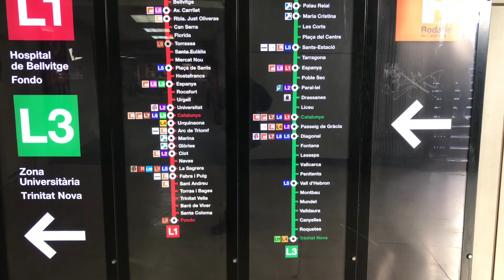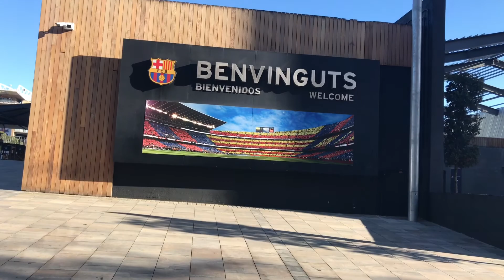Conocí lo MEJOR de Barcelona en solo un DÍA- Vlog Europa 8